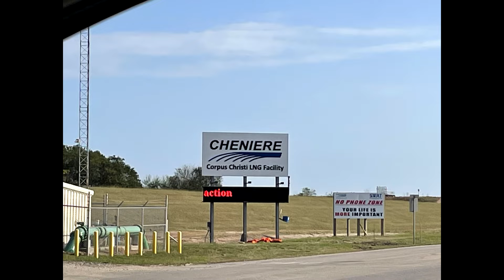Cheniere - Corpus Christi LNG Facility view 1, San Patricio County, TX (September 2022)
Cheniere - Corpus Christi LNG Facility
Ingleside, San Patricio County, TX
(27.87650, -97.25670) and (27.87855, -97.26545)
Filmed 9/11/2022